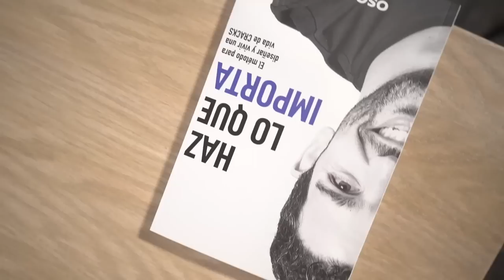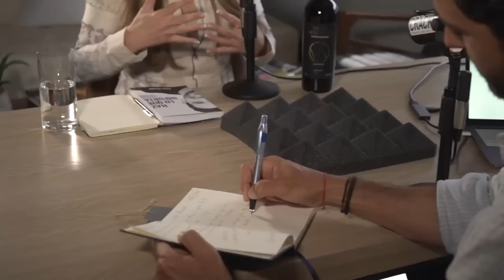VIRI ALVAREZ | Los 8 PICOS más altos DEL MUNDO #158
Entrevista de Oso Trava para Cracks Podcast con Viridiana Álvarez, alpinista, emprendedora y conferencista mexicana poseedora del Récord Guinness por ser la mujer que ha escalado las 3 montañas más altas del mundo en el menor tiempo.

“Los sueños sí se cumplen, pero no se cumplen solos, tenemos que ir tras de ellos, tenemos que luchar, tenemos que esforzarnos, hay que pagar el costo.” – Viri Álvarez

Es fundadora de la consultora empresarial “Liderazgo de Altura” y es presidenta y cofundadora de “Líderes de Altura A.C” organización sin fines de lucro en favor de la promoción de valores, el deporte, la educación de mujeres, jóvenes y niños.

Renunció al trabajo de oficina, arriesgó la comodidad por vivir la magia de las montañas y con tan solo 6 años en el montañismo ha hecho cumbre en las 7 montañas de la más altas del mundo en la cordillera del Himalaya en Nepal y la cordillera de Karakoram en Pakistán. Al igual que 4 de las 7 cimas más altas de cada continente, en Rusia, Tanzania, África, Asia y Argentina.

Hoy Viri y yo hablamos de su misión de escalar las 14 montañas superiores a los 8,000 metros de altura, de tomar riesgos, de cómo tener una mentalidad resiliente y de vivir tu vida al máximo.

-Cómo convertirte en un alpinista profesional
-La mentalidad de un deportista del más alto rendimiento
-Cómo pensar en tomar riesgos

0:00 Intro
1:28 Bio Viri
5:50 Su inicio en el alpinismo
11:45 Cómo fue la primera escalada
14:39 La convicción para escalar
16:40 Su misión de vida
20:26 ¿Por qué hace lo que hace?
25.46 Entrena tu voz mental
30:20 La fuerza necesaria
32:58 Su decálogo de metas
36:45 ¿Cuándo decidió dejar todo por el alpinismo?
40:34 ¿Cómo se entrenó para el Everest?
43:40 El proceso para subir el Everest
46:44 La verdad del Everest
51:55 Covid en la montaña
53:04 Muertes en la montaña
58:58 El peligro del K2 y Annapurna
1:01:36 ¿Qué tanto arriesga su cuerpo?
1:04:04 Ser líder de expedición
1:09:33 La historia de su Récord Guinness
1:12:20 Si es para mi va a ser, si es para mi va a ser y va a suceder
1:14:53 Cómo es ganar un Record Guinness
1:17:53 Paciencia, la mayor lección
1:20:24 ¿Qué hace en los campamentos?
1:21:45 ¿Qué lee?
1:23:11 Lesiones, incomodidades y rutinas del alpinista
1:16:17 ¿Qué tan rápido puedes subir el Everest?
1:28:48 Básicos para empezar en el alpinismo
1.34:14 Cómo financia sus expediciones
1:39:03 Aprendizajes de levantar fondos
1:43:03 Futuras metas
1:49:20 Cómo apoyar a Viri
1:51:28 ¿Si pudieras escribir un mensaje en el cielo, qué diría?
1:52:02 Contacto: Instagram